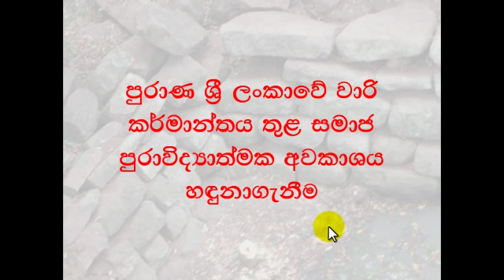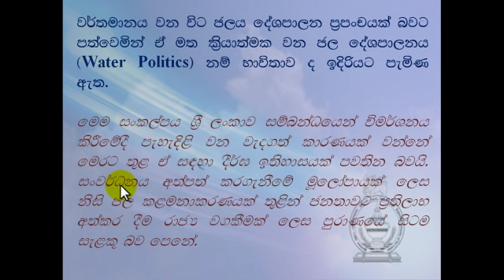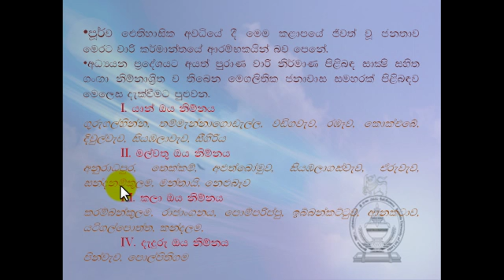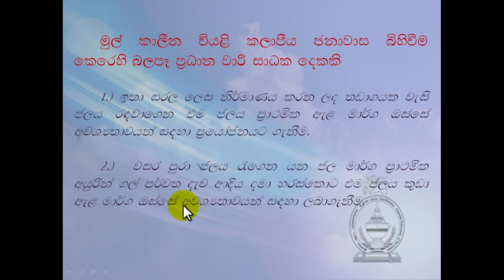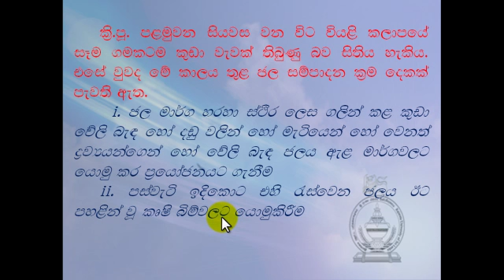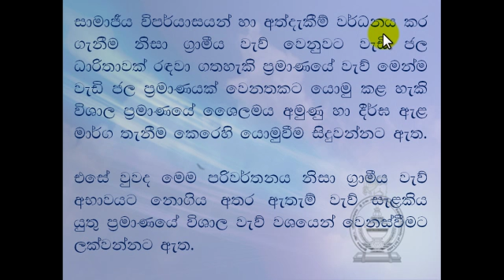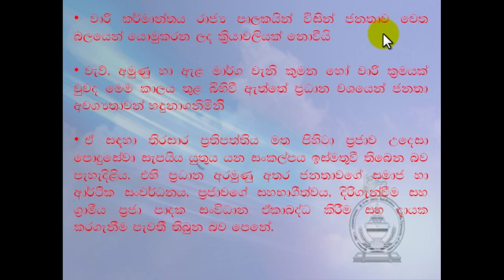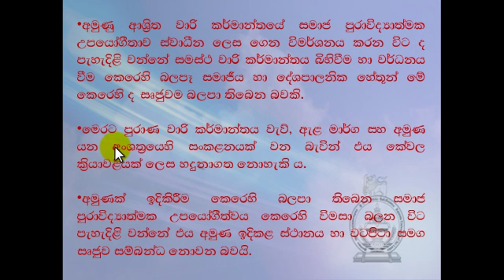Socio Archaeology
Dr.Chandana Rohana Withanachchi
Department of Archeology and Heritage Management
Faculty of Social Sciences and Humanities
Rajarata University of Sri Lanka
Mihinthale
Sri Lanka